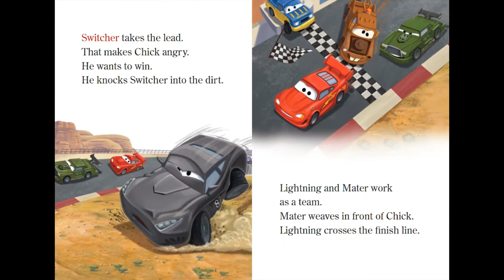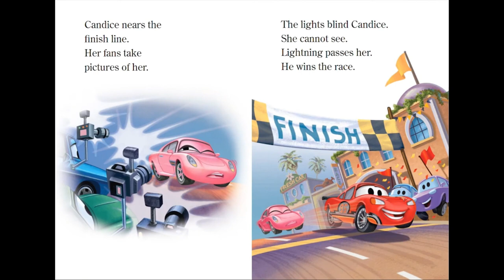Cars - Race Day 🏎️ Read Along Story books 📚 Read Aloud Stories for Kids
Cars - Race Day. Join Disney Cars on a fun-filled adventure with our latest read along storybook! This video is perfect for kids who love to read and listen to stories. Your child will be entertained by the colorful illustrations and lively characters while also building their reading skills. As the story is read aloud, kids can follow along with the text, helping them develop their early reading skills. So sit back, relax, and enjoy our Read Aloud Story Books for Kids!

Read Aloud by a Member of EmmGia TV.
Read from Original Book: Cars - Race Day